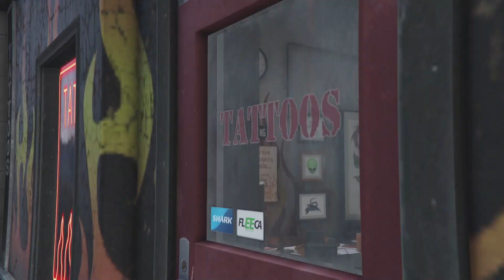GTA V - Michael & Family therapy (Family Reunion)